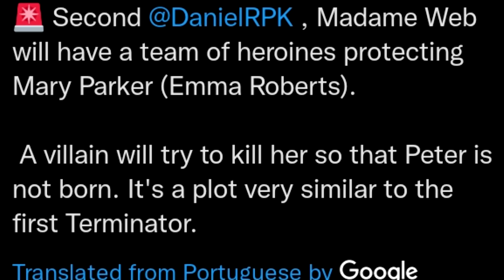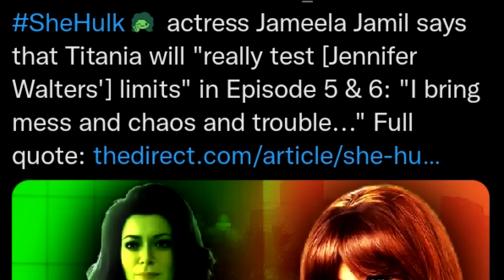الممثلة Bryce Dallas بدور Spider-Gwen في The Amazing Spider-Man 3 و تسريب Kraven في Spider-Man 4 .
Wanda Confirmed In Agatha Coven Of Chaos And Union Jack Captain America New World Order And WandaVision Season 2 And WandaVision Season 3 And Sony Spider-Man 4 Tobey Maguire And Ant-Man and the Wasp Quantumania Runtime And Disney + Banned LGBTQ In Middle East And Valentina Allegra de la Fontaine DODC Boss Confirmed And West Coast Avengers In Armor Wars And Spider-Man 4 Tom Holland Kraven The Hunter And The Amazing Spider-Man 3 Spider-Verse And Marvel VS DC And Midnight Sons Confirmed And Matt Shakman Fantastic 4 Confirmed And Rudy Pankow Fantastic Four And The Punisher Daredevil Born Again And Jessica Jones Daredevil Born Again , الممثلة Bryce Dallas بدور Spider-Gwen في The Amazing Spider-Man 3 و تسريب Kraven The Hunter في Spider-Man 4 و مدة عرض فيلم Ant-Man and the Wasp Quantumania .